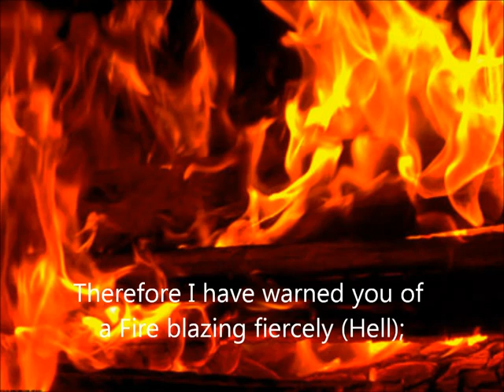Murtaza Khan Hell Fire Emotional